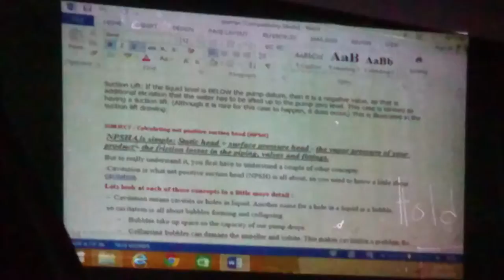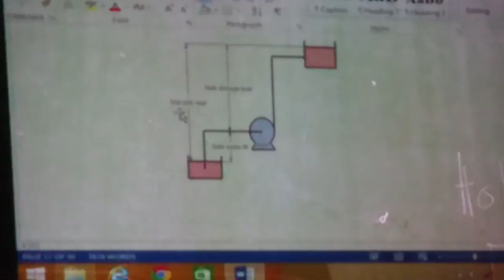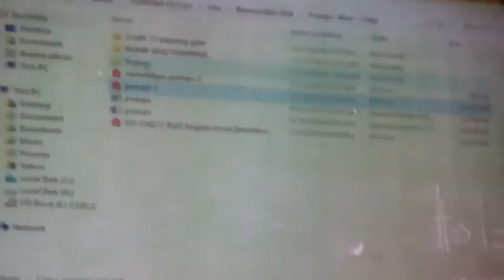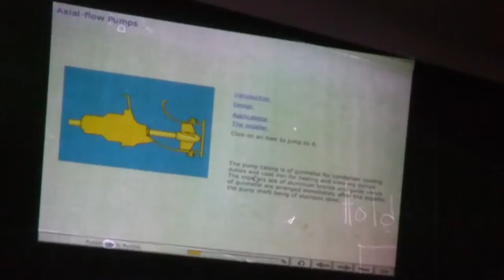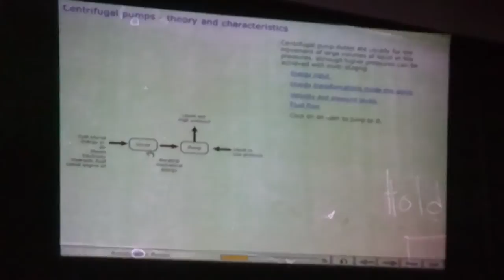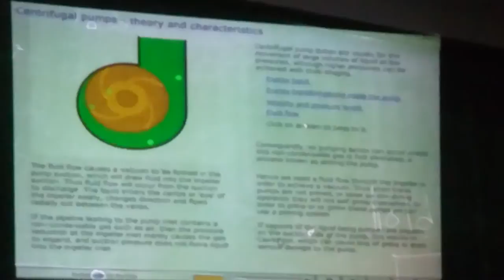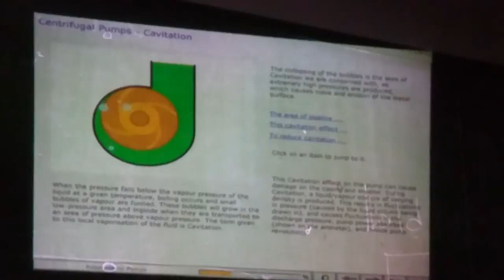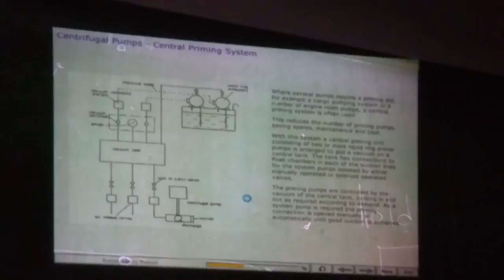MARE 001A (Basic Marine Engineering) Topic: Pumps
MARE 001A
Basic Marine Engineering
Topic: Pumps